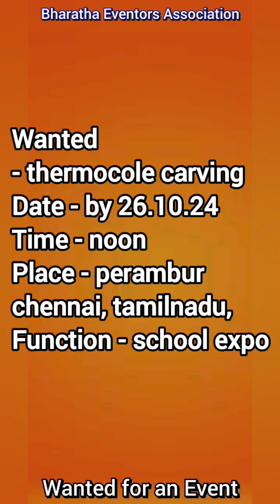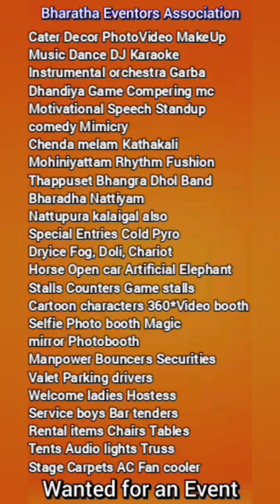Thermocole Carving Wanted - Bharatha Eventors Association +91 7200323456